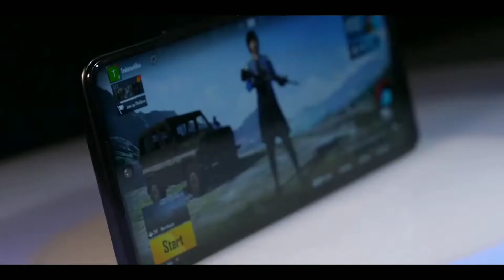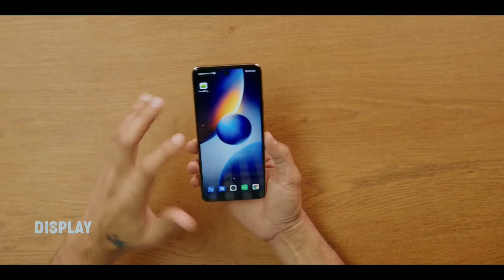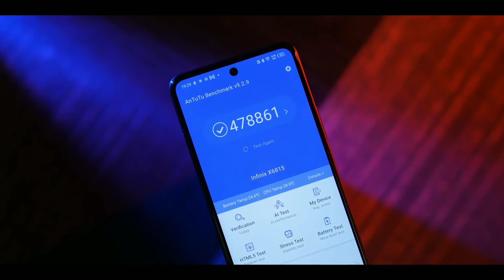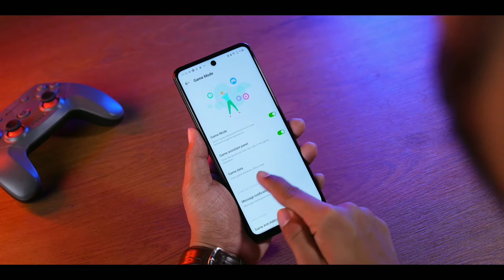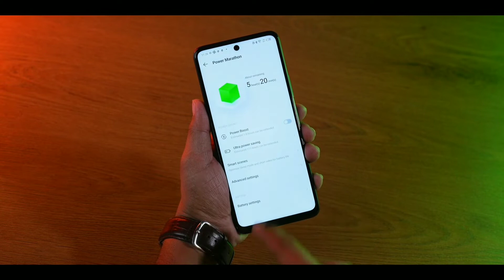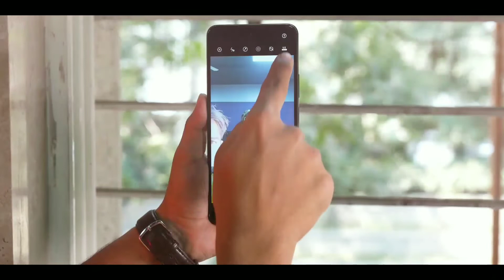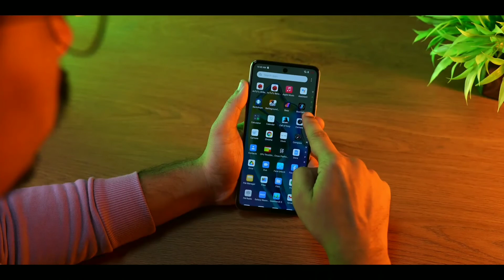Infinix Zero 5G Unboxing & Full Review Infinix Surprised Us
Hi Guys this is Hacker Unboxing channel mai apko ye channel pe Unboxing,Tech,Tips and Tricks ki videos dunga. Thanks for All